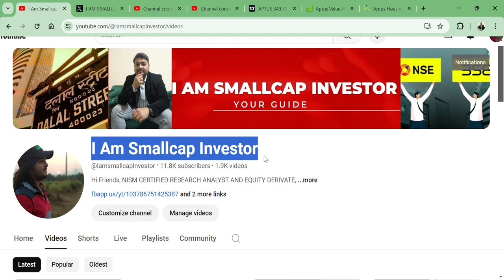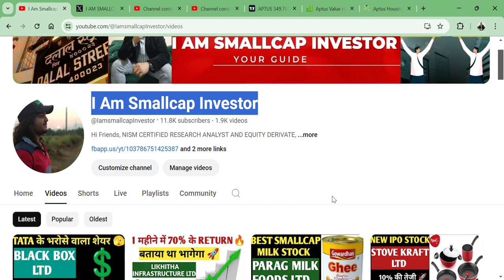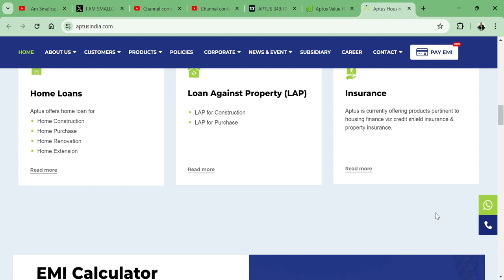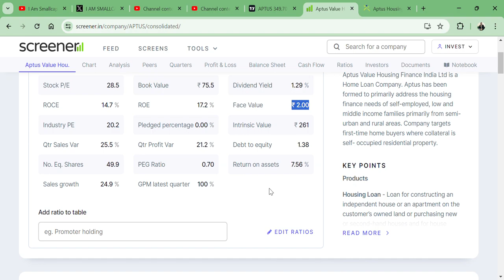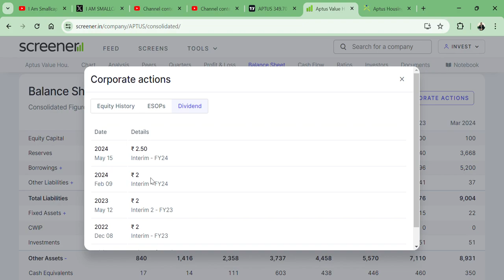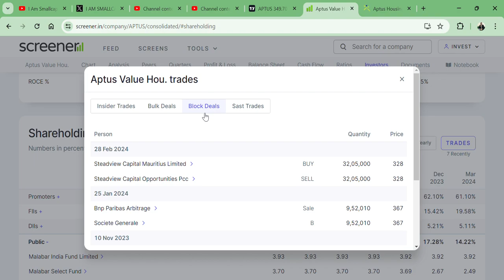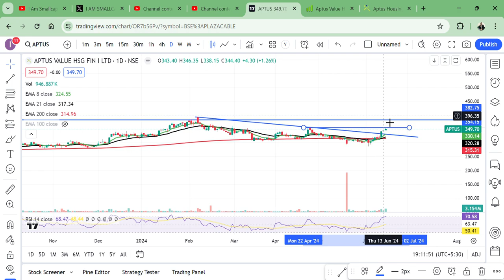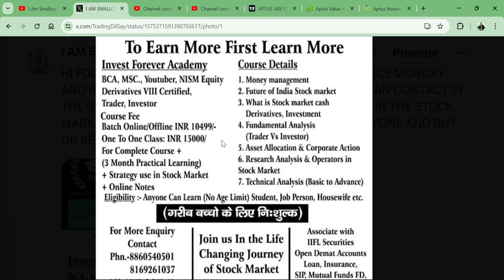Aptus Value Housing Finance India Ltd 🚀|| BEST OPPORTUNITY TO BUY? 🔥|| TARGET 800 RS?💥🇮🇳💲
HI,

Aptus Value Housing Finance India Ltd PRESENT GREAT RESULT AND STOCK GCAN GIVE GREAT RETURN IN FUTURE || BEST SMALLCAP FUNDAMENTAL STOCK || WATCH THE VIDEO TO KNOW MORE?

HOW IS Aptus Value Housing Finance India Ltd Q4 RESULT,
will Aptus Value Housing Finance India STOCK price increase,
Aptus Value Housing Finance India SHARE KHARIDE?,
PENNY SHARE,
HOUSE LOAN,